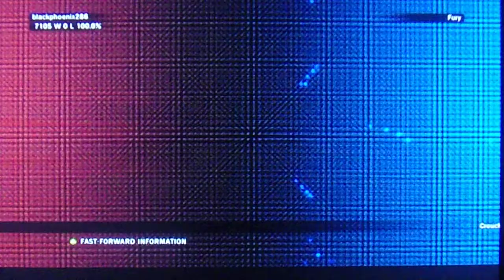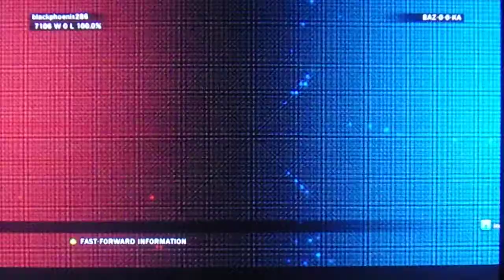TEKKEN TAG TOURNAMENT 2 JUN KAZAMA SOLO ARCADE RUN